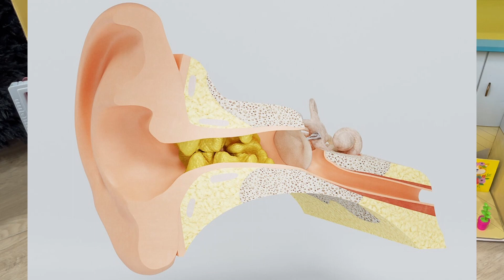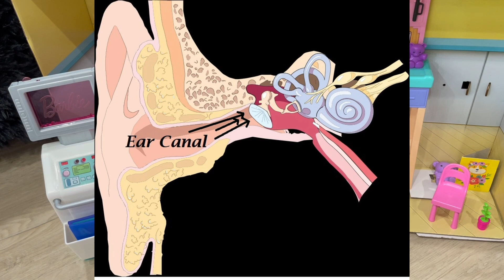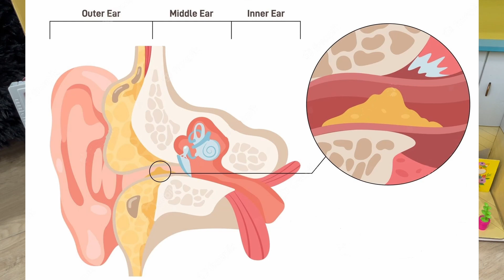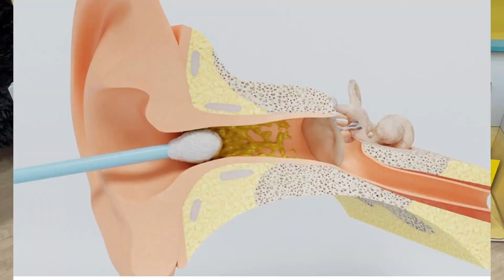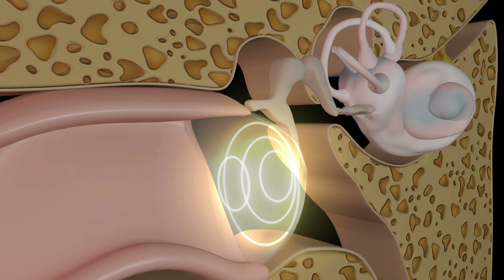Why Do We Get Ear Wax? HELP! My Ears are Blocked! The Adventures of Emma and Auntie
Emma has so much wax, her ears are blocked! Doctor Auntie teaches us all about the world of ear wax! What is ear wax? Where does ear wax come from? What is a cerumen impaction? We also learn how to clean our ears when they are blocked, and much more!

Time Codes:
0:00- Intro
0:38- Emma can't hear!
1:28- Doctor Auntie uses her otoscope!
2:05- Emma has a cerumen impaction!
2:53- What is Ear Wax?
3:45- All about the Ear Anatomy
4:25- Should we clean our ears?
5:00- Why do we get wax build-up or blockage?
6:04- How do we remove blocked ear wax?
6:59- Doctor Auntie cleans out Emma's ear!
8:44- Please Subscribe!

What If Our Sun Was Replaced By Another Star? | Sun vs Arcturus Comparison | The Dr. Binocs Show